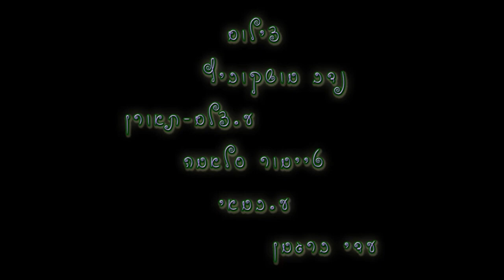y2mate is rona in the nahal 7FUtV6hGevo 720p 1698696815